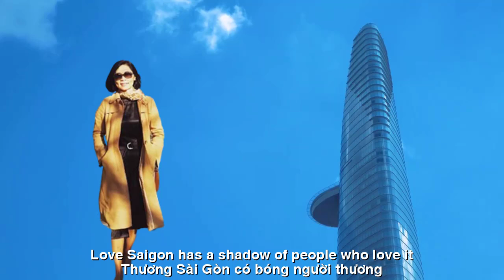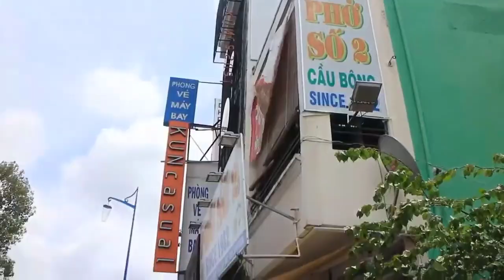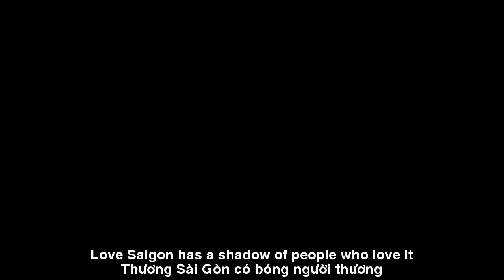[FULL HD]THUƠNG NHỚ SAIGON ||I LOVE SAI GON||ZA TUAN-THẠCH THẢO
TÁC PHẨM:THUƠNG NHỚ SAIGON
||I LOVE SAI GON||
THƠ:THẠCH THẢO
SÁNG TÁC:
TRÌNH BÀY:CA SỸ ZA TUAN
ASM NS QUANG"S LONG
THƯƠNG NHỚ SÀI GÒN
Ngày đi bỏ lại Sài Gòn phố
Bỏ cả đường xưa,
bóng một người.
Lủi thủi trong mưa chiều ướt lạnh
Bước chân buồn. Kỷ niệm đầy vơi.
Ngày đi bỏ lại Sài Gòn nắng
Nắng ngủ vai chàng
ủ tóc thơm.
Nắng cháy gian nan đời lữ thứ
Chạnh chiều xa xứ.
Chạnh hoài thương.
Thương nhớ Sài Gòn. Thương nhớ lắm
Dáng ai gầy, mắt thắp sầu vương.
Gác vắng lẻ loi chiều lạnh gió
Thương Sài Gòn có bóng người thương.
ENGLISH TRANSLATION
The day I left Saigon city
Leaving the old road,
a person's shadow.
Lurking in the cold wet afternoon rain
Sad footsteps. Full of memories.
The day I left Saigon was sunny
The sun sleeps on his shoulder
fragrant hair.
Burning sun, hardships of life
Chasing the distance away from home.
Cherish nostalgia.
Miss Saigon. I miss you so much
Who is thin, eyes lit up with sorrow.
Lonely attic in the cold windy afternoon
Love Saigon has a shadow of a lover.